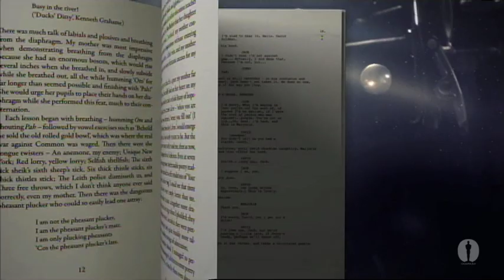Precious Wins Adapted Screenplay: 2010 Oscars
Jake Gyllenhaal and Rachel McAdams present Geoffrey Fletcher with the Oscar for Adapted Screenplay for Precious: Based on the Novel 'Push' by Sapphire at the 82nd Academy Awards.